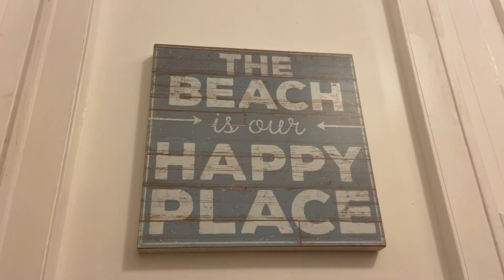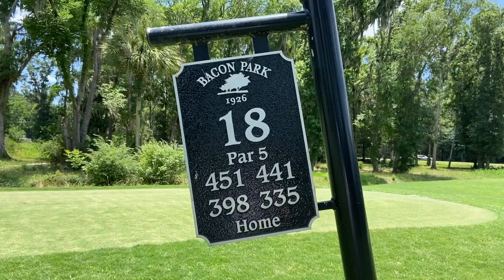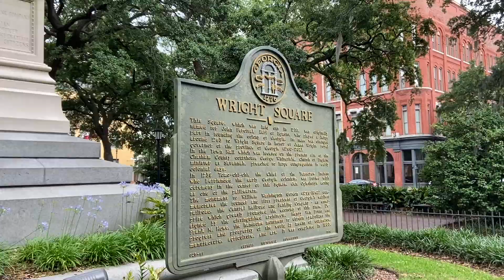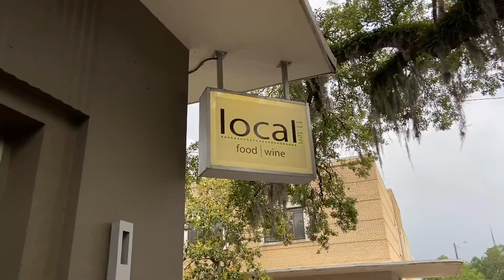Simon's Bachelor Party - Savannah, GA - June 2021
June 9 - 13, 2021 in Savannah, GA